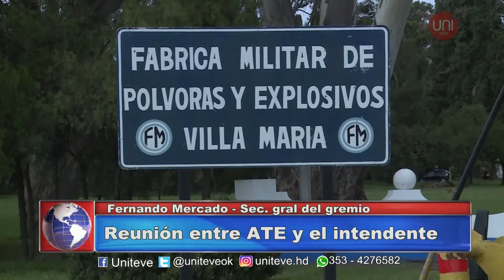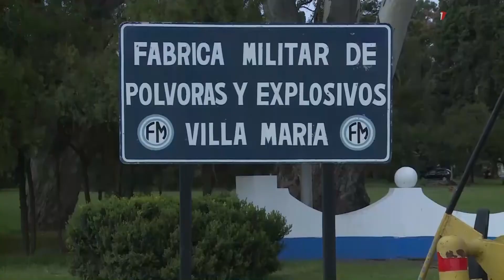Gill se reunió con dirigentes de ATE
La cúpula de ATE Villa María se reunió con el intendente Martín Gill para avanzar por una solución sobre los trabajadores que quedaron en la calle por el recorte en Fabricaciones Militares que realizó el gobierno nacional. El secretario general del gremio, Fernando Mercado, se mostró conforme con la reunión.